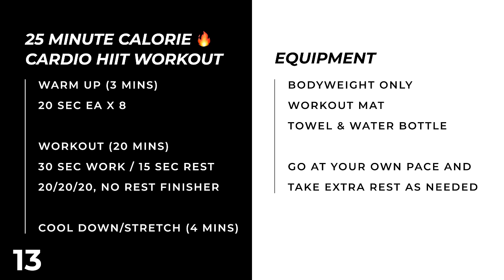25 Min CARDIO HIIT | Burn 400 Calories 🔥 [No Equipment, No Repeats]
Torch up to 400 calories with this explosive 25 minute cardio HIIT workout! You don't need any equipment for this workout and it can be done from home, the gym, or anywhere you go. Starting with a 4 minute warm-up, the session progresses through high intensity intervals—30 seconds of work followed by 15 seconds of rest, with each exercise keeping you engaged and pushing your limits. Ideal for anyone looking to efficiently burn calories and improve fitness on a tight schedule. Hit play and let's get to work!

Workout Details:
⏱️ Duration: 25 minutes (4 min warm up, 21 min workout, and stick around for a 4 min cool down & stretch)
🏋️♂️ Equipment: Bodyweight only; just a mat, your towel and water bottle
⏱️ Workout Intervals: 30 seconds work, 15 seconds rest // Finisher: 20/20/20, no rest

The exercises for this 25 minute cardio HIIT workout are:

Warm Up // 30 sec work, no rest between exercises
0:25 Arm Circles
0:55 Windmills
1:25 High Knee Seal Jacks
1:55 Jumping Jacks
2:25 Side to Side Squats
2:55 Runner’s Stretch
3:25 Blast Off Push Ups
3:55 Pike Calf Stretch

Workout // 30 sec work, 15 sec rest
3:25 Standing Cross Crunch + Toe Touch R
4:10 Standing Cross Crunch + Toe Touch L
4:55 Reverse Lunge + Front Kick R
5:40 Reverse Lunge + Front Kick L
6:25 Bicycle Crunches
7:10 Cross Mountain Climbers
7:55 Plank Jacks
8:40 Half Burpees
9:25 Pop Squats
10:10 High Knees
10:55 Standing Cross Punches
11:40 Split Squat R
12:25 Split Squat L
13:10 Step Back Knee Drive R
13:55 Step Back Knee Drive L
14:40 Push Up T-Rotations
15:25 Shoulder Taps
16:10 Plank Reaches
16:55 Squat Jumps
17:40 Side Lunge + Knee Drive R
18:25 Side Lunge + Knee Drive L
19:10 Jump Switch Lunges
19:55 Spider Plank
20:40 Flutter Kicks
21:25 Power Jacks
22:10 Star Jumps

Finisher // 20/20/20
22:55 Push Up Knee Tucks
23:15 Run In Place
23:35 Burpees

24:20 Cool Down & Stretch